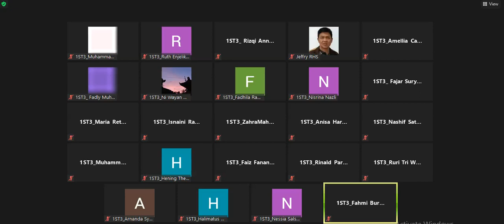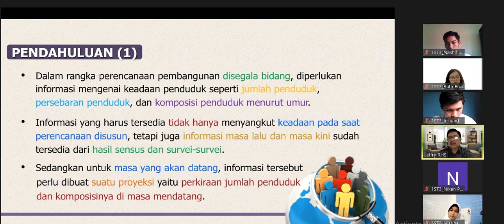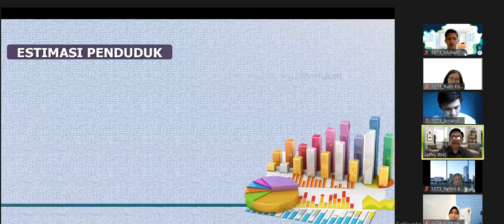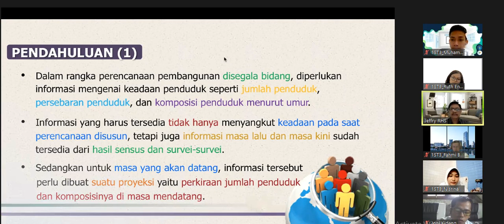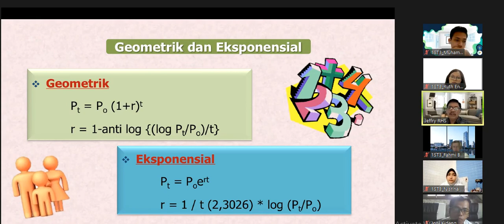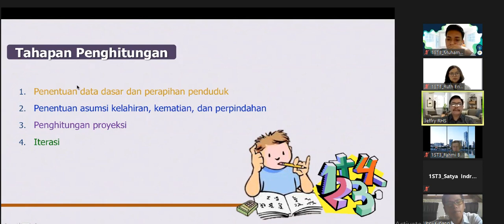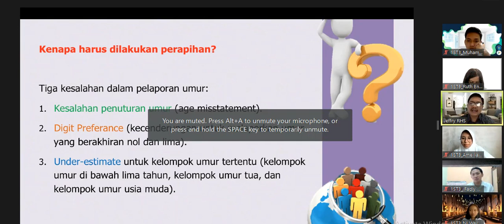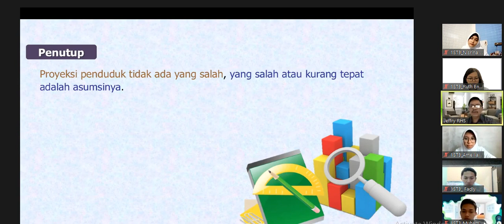PROYEKSI PENDUDUK - PENGANTAR DEMOGRAFI PERTEMUAN 14